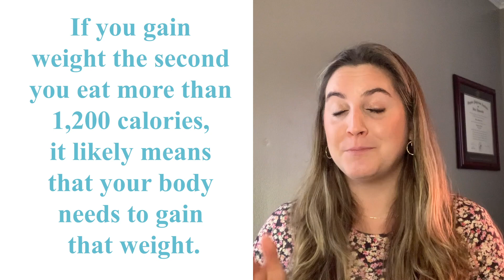Hard Truths from a Registered Dietitian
These facts may feel like “tough love” but we had to discuss these common occurrences in people’s journey to change their nutrition.